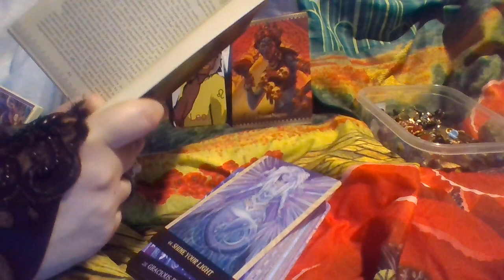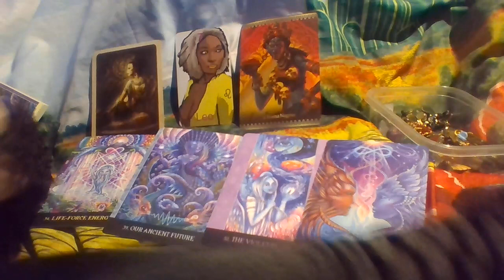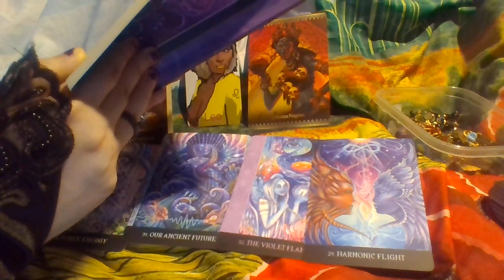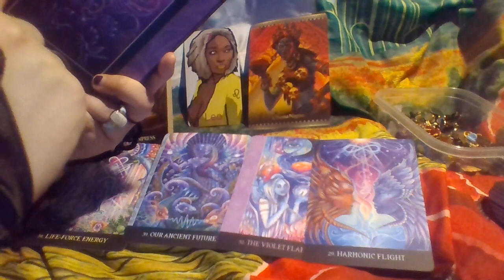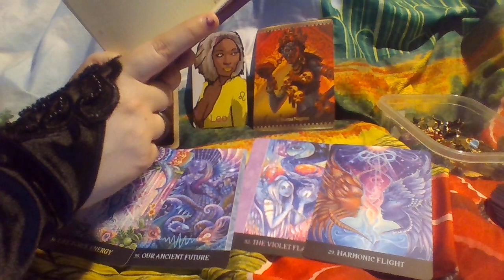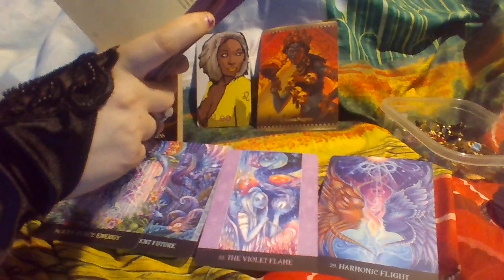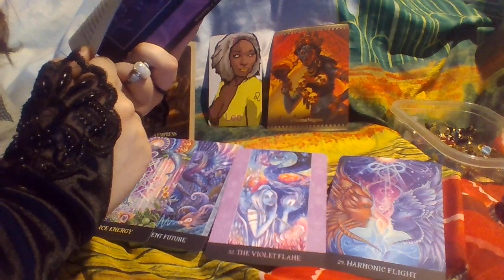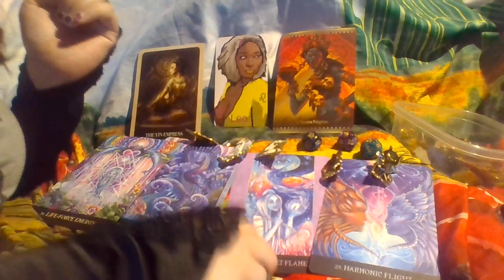Leo INTENSE TWINFLAME CONNECTION ABOUT TO HAPPEN! Tarot June 2022